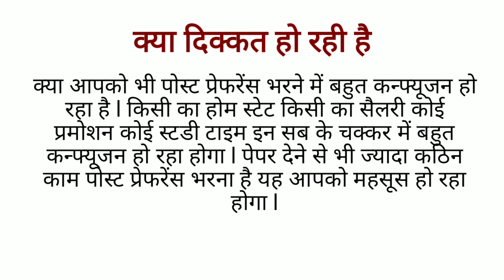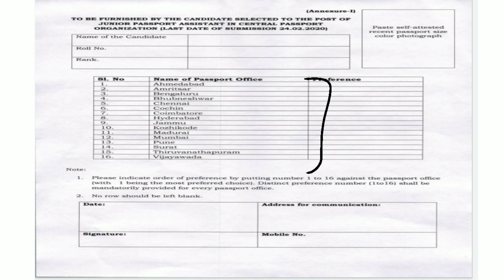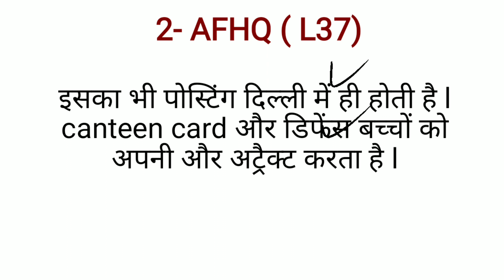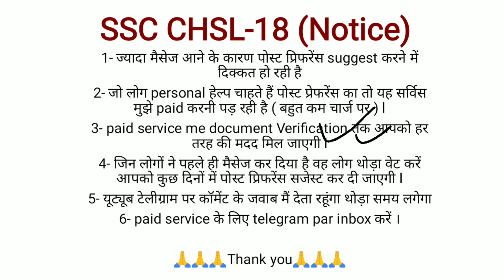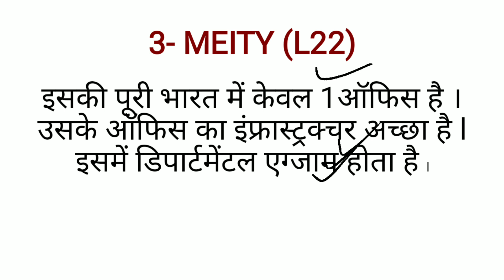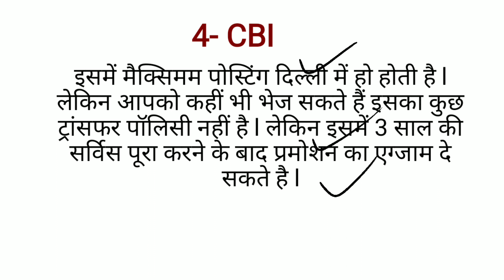Delhi Based LDC post in SSC CHSL-18 , Confusion in c chsl post prefrence ।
Notice

1- ज्यादा मैसेज आने के कारण पोस्ट प्रिफरेंस suggest करने में दिक्कत हो रही हैl
 2- जो लोग personal हेल्प चाहते हैं पोस्ट प्रेफरेंस का तो यह सर्विस मुझे paid करनी पड़ रही है ( बहुत कम चार्ज पर ) l
3- paid service me document Verification तक आपको हर तरह की मदद मिल जाएगी l

4- जिन लोगों ने पहले ही मैसेज कर दिया है वह लोग थोड़ा वेट करें आपको कुछ दिनों में पोस्ट प्रिफरेंस सजेस्ट कर दी जाएगी l
5- यूट्यूब टेलीग्राम पर कॉमेंट के जवाब मैं देता रहूंगा थोड़ा समय लगेगा

6- paid service के लिए telegram par inbox करें